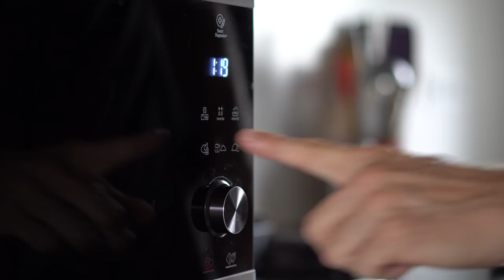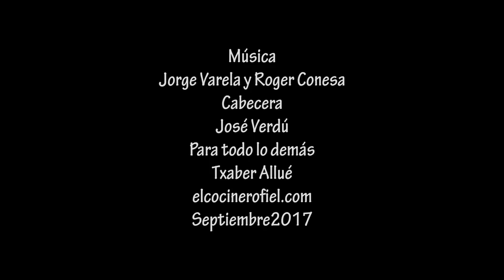Cómo hacer pollo asado. Receta con microondas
Receta de pollo asado con el microondas. También se puede hacer con el horno, aunque lleva más tiempo.

Os dejo el enlace a la web de El Corte Inglés por si os interesa el microondas

Ingredientes:
1 pollo
50 g de manteca ibérica
20 g de ajo en polvo
20 g de cebolla en polvo
Orégano
Pimienta negra
Sal